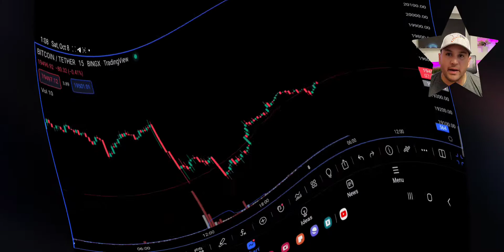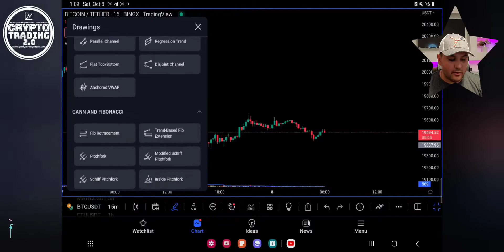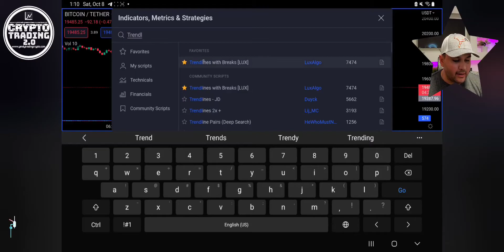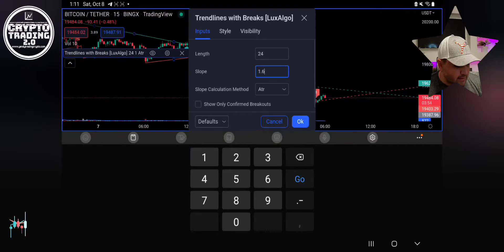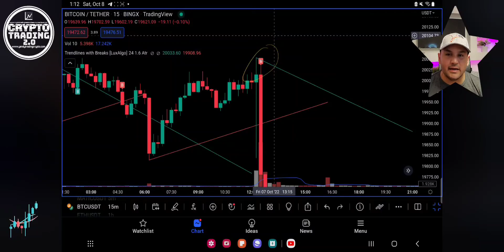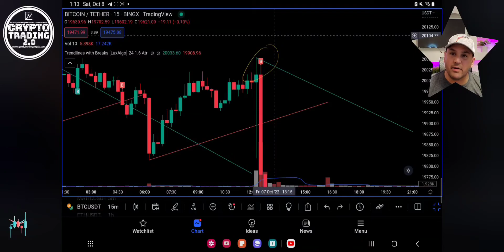Super Estrategia de Trading Con un Solo Indicador $1500.00 el Dia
CRYPTO TRADING 2.0 🛎

Aquí les dejo Todas Nuestras Platafomas Oficiales!

Grupo de Telegram Señales en Automático Para Long o Short en BINGX Con la Estrategias de las Bandas Bollinger.

BINGX
Create un Cuenta en BINGX
Bono de Bienvenida con si te registras con este enlace!

BINARIAS
Pocket Option Registrate Aquí te darán un bono de $25 Cuando deposites $50 y uno de $50 cuando deposites $100